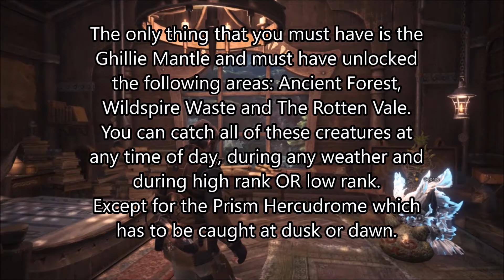Monster Hunter World All Rare Creatures and HOW TO CATCH THEM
With this guide i will show you where and how to capture all of the rare creatures in Monster Hunter World which will also unlock 4 rare trophies!

Battle gigantic monsters in epic locales.